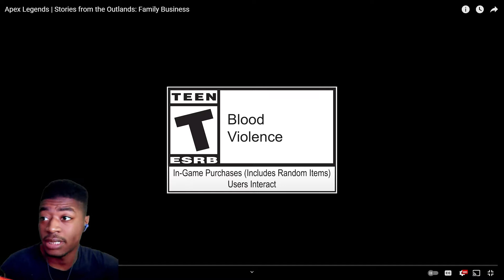Reacting to Stories From The Outlands Lifeline Family Business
This was so Good!!